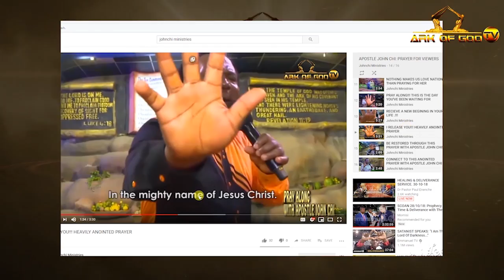RECEIVE THE WIND OF DELIVERANCE IN JESUS CHRIST NAME